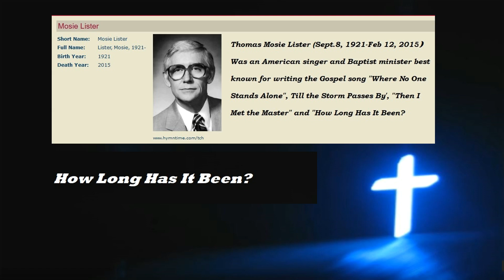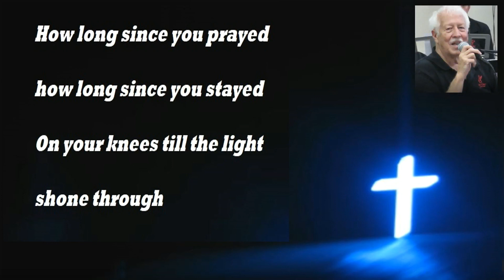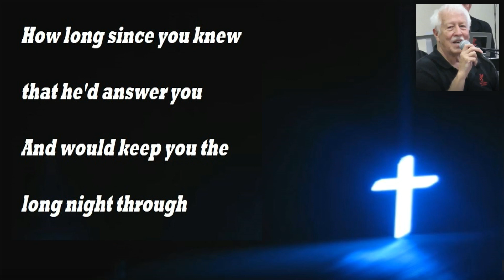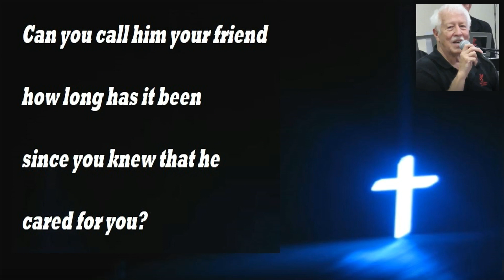How Long Has It Been - Saints & Sinners Jazz Band of Lake Wales Florida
Great hymn we enjoy playing as part of trad jazz playlist.  Written by Mosie Lister and can be found in many hymn books as part of church worship. Enjoy! John Skillman sings and plays a wonderful solo in it.  He leads our Saints & Sinners Jazz Band.